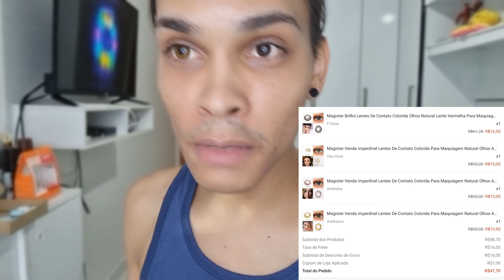LENTES DE 10 REAIS DA SHOPEE -Primeiras impressões!😊😊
Deixe aqui embaixo também sugestões de videos .